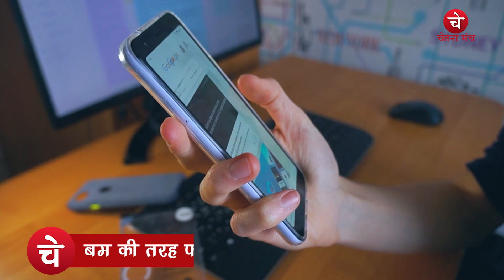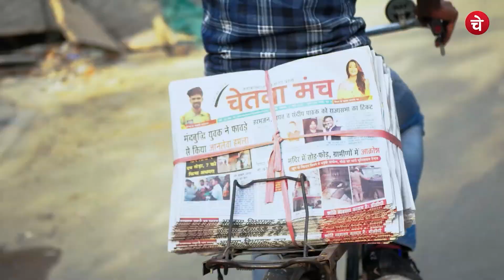स्मार्टफोन का करते हैं इस्तेमाल, तो जान लें ये बातें, वरना ब्लास्ट कर सकता है मोबाइल फोन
मोबाइल ब्लास्ट होता क्यों है